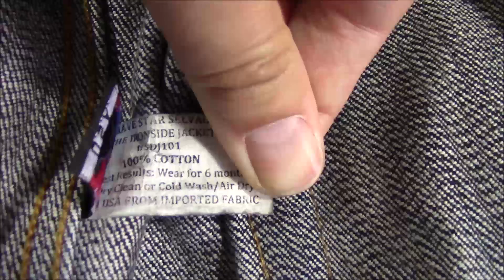Slubnoxious 2 - куртка через 6 месяцев ношения и 1 стирки !!!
Обзор куртки от американской компании Brave star selvage  из японского тяжёлого денима после 6 месяцев ношения и 1 стирки.